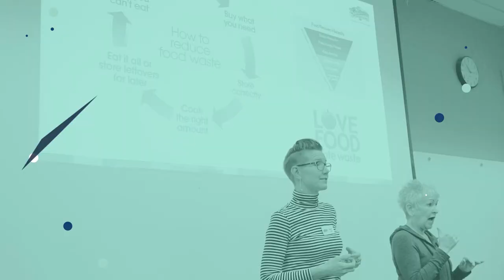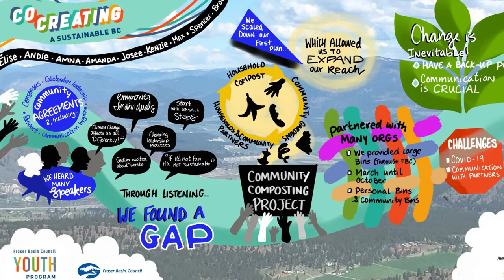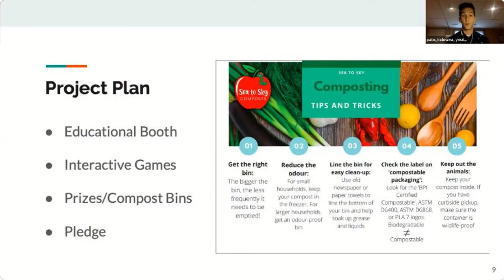Co-Creating a Sustainable BC - How Youth are Leading Change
In 2019, the FBC Youth Program launched a new pilot initiative called Co-Creating a Sustainable BC to create opportunities for young people to get more deeply involved in core environmental, social, and economic sustainability issues affecting their communities. Call for applicants is currently open for youth aged 16-30 from the following BC regions: Fraser Valley (Langley to Agassiz), North-Central BC (Prince George and surrounding communities), Cariboo-Chilcotin (Williams Lake and surrounding communities), and Thompson (Kamloops and surrounding communities). to apply.